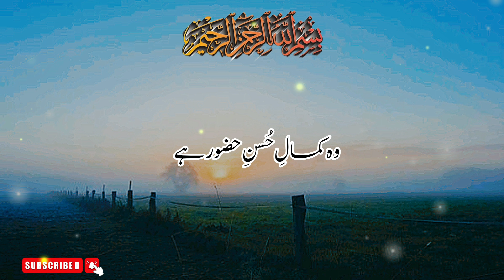Wo kamal Husn-e-Huzoor Hai || kalam-e-Raza || Emotional Naat Sharif 2024 || Amir Official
Thanks friend for your unconditional love, today's video Wo kamal Husn-e-Huzoor Hai || kalam-e-Raza || Emotional Naat Sharif 2024 || Amir Official || on your channel AMIR OFFICIAL || Amir Official

Assalamualaikum friends Today, we are sharing with you the recitation of the Natt with good Voice scenes. We will make a video for you daily.

Our channel Amir Official is full of interesting no information and interesting facts waitrai aur best to provide you this informative videos so that you can enjoy watching it and increase your your knowledge۔
Amir Official
Madina Yad Aya ha
Madina Natt
Natt
Natt Sharif
Natte
Natt Sharif 2024
Natt Production
Madina natt
Madina Ki Yad Me Natt
Natt Shreet Madine Ki natt
Natt by Madina
Madina Yad Kr Lena
Madina Natt Ha
New Natt
Hearttouchingnatt
Natt Heart
Official video
Liyarical
Liyaric
Liyarics natt
Liyarics
Liyarical video
Liyarical klaam
hearttouchingNatt
natt shareef
hearttouchingklam
ramzan natt
new naat
new kalam
new lyrics naat
naat sharif

More Videos From Amir Official 📌

Jee karda Ay Dardan Nu Duniya Ty khiladi ll New Muharam Kalam ll Kalam 2023 ll Amir Official ll

Falak Ke Nazaro Zameen Ki Baharon Hazoor ll New Rabi-ul-Awal Special Kalam ll Amir Official ll

Hale Dil Kis Ko Sunain AAP Ke Hpte Hue ll Heart Touching Naat ll Official Video ll Amir Official ll